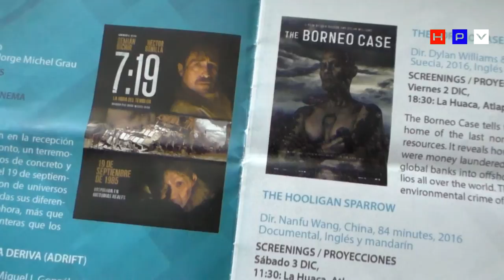Inicia conferencia en Panama contra la corrupción HABLEMOS PRESS VISIÓN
Inicia conferencia en Panamá contra la corrupción. HABLEMOS PRESS VISIÓN cubre el evento que tendrá lugar en esta ciudad